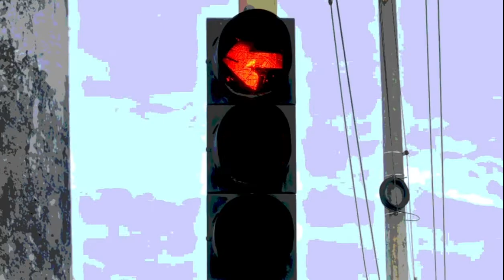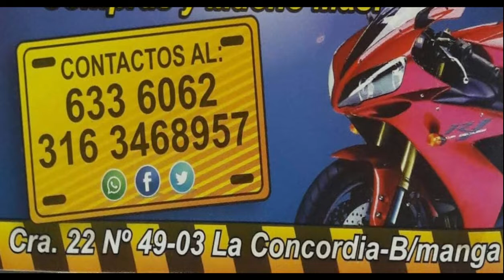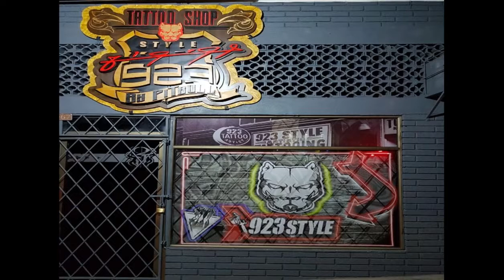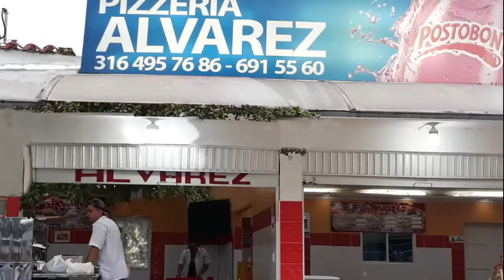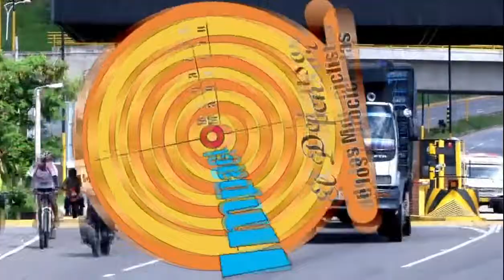IMPACTO Martes 11 de Septiembre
01- COLOMBIA- Fiscalía le da recomendaciones para evitar que los delincuentes ingresen a su vivienda, a quien dejan llaves en materas o sitios ocultos

02- LERBIJA- Santander- Policía Atropelló 2 Ciclistas y se quería Volar, después del PEAJE del Aeropuerto- Prueba de Alcoholemia resultó NEGATIVA, según la Misma Policía, a pesar que en video se ve que No podía permanecer en Pie, pero fue el aturdimiento al golpear su cabeza contra el andén, según Medicina Legal.
03- ENVIGADO- Antioquia- Delante de Niños estos ATRACADORES en moto  Robaron padre de familia que estaba en el Antejardín de su casa

04- FLORIDABLANCA- capturan otra vez al Pirata que saco el Carro de los patios a la fuerza en la noche, derribando el portón de ingreso

05- ZIPAQUIRÁ- Harlistas Motoclub RENEGADOS de Bucaramanga, en el Aniversario de DRAGOS BIKERS MOTOCLUB- Informa Alirio Mantilla, con EL COYOTE, Orlando Nieto - CALAVERAS y demás amigos

06- BUCARAMANGA- Por NO PONERSE CASCO, se cayó de la Moto en  la cra 9a con calle 44- venían Borrachos en Moto por la novena - el pato sin casco se dio en la cabeza- se escalabró

07- ARAUCA- Gaula Policía capturo venezolana por extorsionar a amante ocasional, a quien amenazaba con Publicar  Fotos Intimas, si no le daba $500 mil

08- BUCARAMANGA- Prestamista Benjamín Palacios de 53 años, Mato a su Exnovia Nohemí Otero de 52 años, le disparó al Novio de Nohemí y se Suicidó en Centro abastos
09- COLOMBIA- Ejército tiene a Viviana Yesenia Forero Moncada la primera mujer piloto de un helicóptero Black Hawk- encargada de realizar misiones de asalto aéreo, evacuaciones Aero médicas, misiones de apoyo humanitario, extinción de incendios y apoyo a soldados en operaciones militares,

10- BUCARAMANGA- Policía Recuperó 5 Motos Robadas y Capturó 4 LADRONES cuando estaban desarmando 3 Motos- en un negocio que de noche funcionaba como Bolo , pero de día escondían y desarmaban las motos robadas

11- BOGOTA y BARRANQUILLA- Capturados Luis Davis Cabrales Cortez y Édgar Ricardo González Fajardo, por Robarse $100 millones de la plataforma bancaria del Instituto de Vivienda de Interés Social y Reforma Urbana de Bucaramanga, Invisbu. CTI descubrieron que el robo se desarrolló a través de ocho operaciones digitales ilegales, todas a mediados de 2016. Los presuntos ladrones se valieron de la plataforma virtual para realizar las transacciones de estos recursos, que estaban destinados para la atención de la población vulnerable de Bucaramanga.

12- BUCARAMANGA- Así fue como este LADRON DE MOTOS se robó una R 15 el 6 de septiembre en la Calle 59 con Cra  32